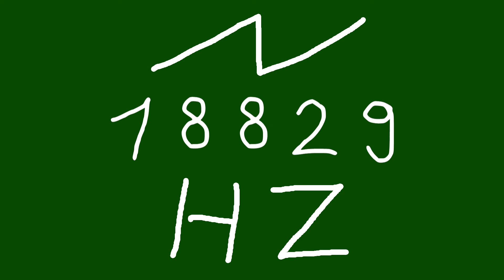18829 hz saw